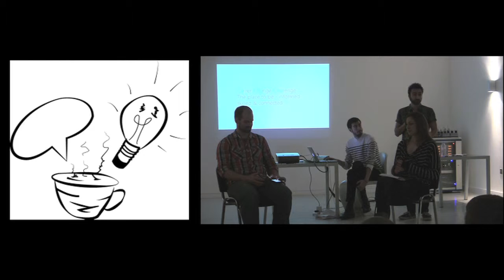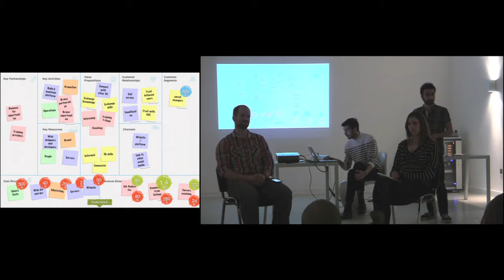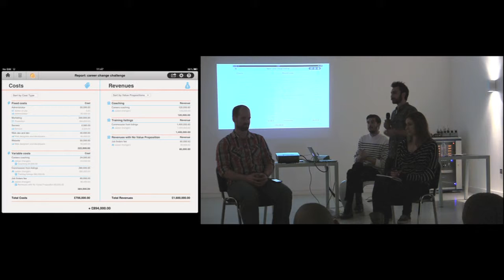GSJ12 Alchemy: Ca-Cha-Cha final presentation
part of the Global Service Jam 2012, London team Alchemy design a P2P career changing advice and skills development service.

Film by Annlytical Media